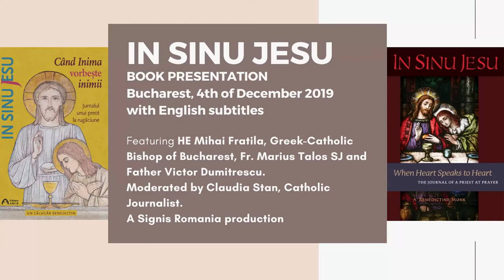In Sinu Jesu Book Presentation Bucharest